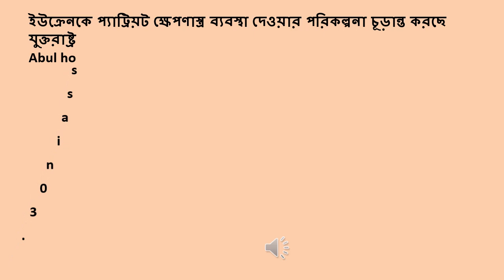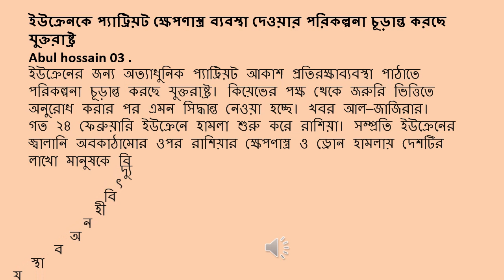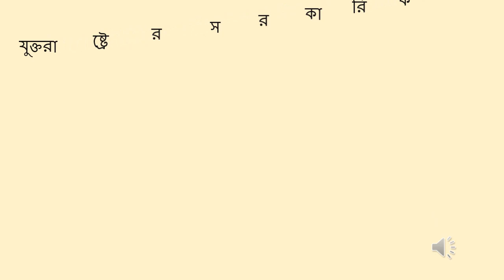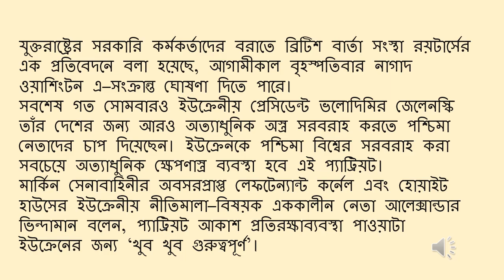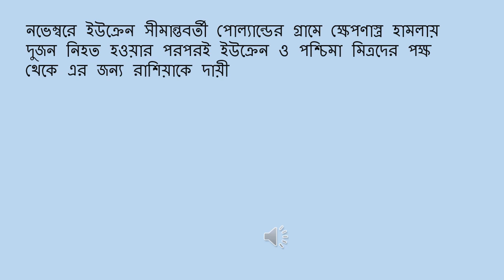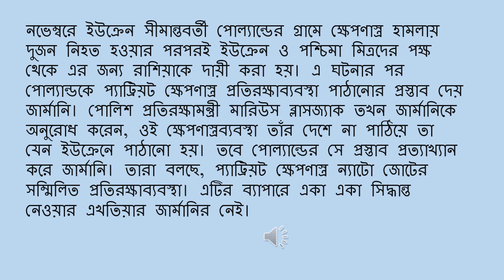US is sending Patriot missile to Ukraine Russia Ukraine war/Abul hossain 03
US is sending Patriot missile to Ukraine Russia Ukraine war . US is sending Patriot missile to Ukraine Russia Ukraine war/Abul hossain 03  . patriot missiles . The US is finalizing plans to provide Patriot missile systems to Ukraine
Abul Hossain 03 .
US finalizes plans to send state-of-the-art Patriot air defense system to Ukraine Such a decision is being taken after an urgent request from Kiev. Al-Jazeera news.
On February 24, Russia launched an attack on Ukraine. Recently, the Russian missile and drone attack on Ukraine's energy infrastructure has left millions of people without electricity. Due to lack of electricity, they are not able to keep the system of keeping the house warm even in extreme cold. Ukraine has been seeking advanced military equipment from allies to shoot down Russian missiles and drones. In response to one such request, the United States is going to announce the delivery of the Patriot missile defense system to Kiev
ukraine war
patriot missile system